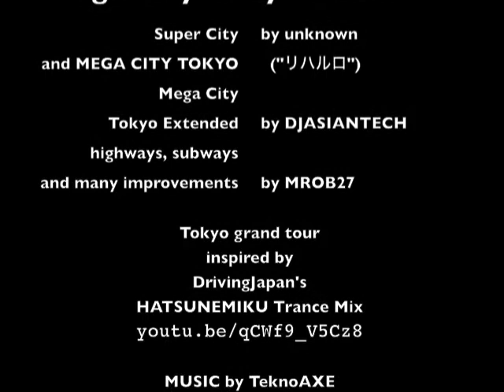Tour of Mega City Tokyo - Extended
This shows all of Djasiantech's excellent extensions to "Mega City Tokyo". I added ice-slides where needed and modified the existing ones to make the tour possible. In Eden World Builder, this world is called Takeshi'74178784'22

The far rendering was accomplished by shooting the entire video in reverse, and loading delays were removed. In detail:

* Set up the ice-slides so you can do the entire trip without touching the controls.
* Go to the beginning of the ice-slide and turn around so you are facing backwards.
* Put Eden in "camera" mode, and start your ice-slide (by walking backwards until you start sliding).
* Record the video, and do not touch the controls until it is done.
* In the video editor program, reverse the clip so it plays backwards.
* The video will look like you are moving forwards, and you'll see all the scenery and terrain far into the distance!
* In your video editor, edit out any pauses (caused by the game "Loading..." delays)